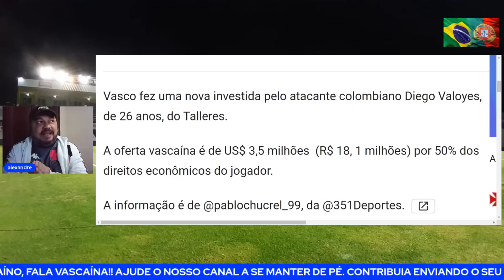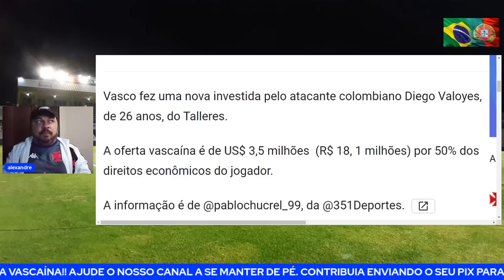PIX FEITO! 12º REFORÇO NO VASCÃO! 18,1 MILHÕES POR DIEGO VALOYES! VOLANTE | LATERAL FOI OFERECIDO!